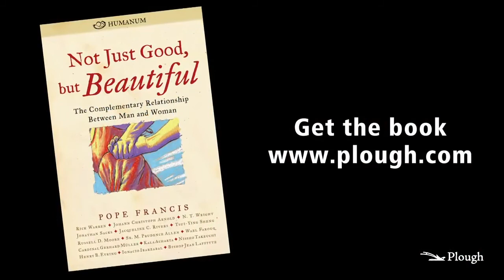Not Just Good, but Beautiful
Not Just Good, but Beautiful: The Complementary Relationship between Man and Woman - get the book

Pope Francis and four hundred religious leaders and scholars from around the world met in Rome in November 2014, in an unprecedented interreligious conference to explore what their diverse faiths teach about marriage and “the complementarity of man and woman.”

This book contains sixteen representative presentations at that closely followed event, Humanum: An International Interreligious Colloquium, which included Catholic, Evangelical, Anglican, Pentecostal, Eastern Orthodox, Anabaptist, Mormon, Jewish, Muslim, Jain, Buddhist, and Hindu delegates. Contributors bring the wisdom of their various faiths and cultures to bear on this timely issue – examining, celebrating, and illustrating the natural
union of man and woman in marriage as a universal cornerstone of healthy families, communities, and societies.